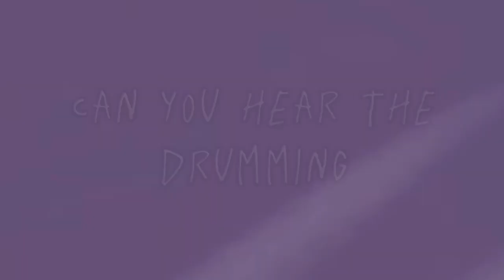Revolution | Genshin Impact (The Wanderer’s story)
This gmv is about scara’s/wanderer/the name you named him story!

The Score – “Revolution” (Official Audio)
Taken from the album ATLAS